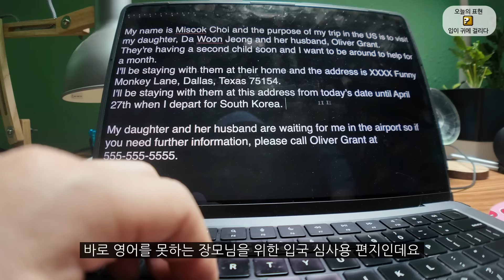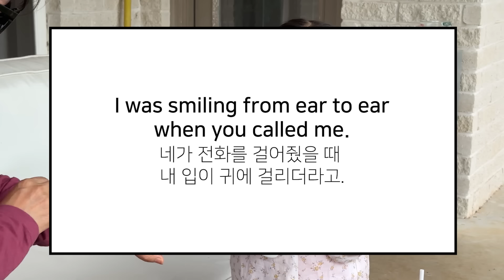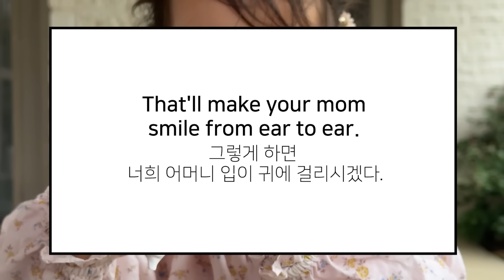※귀여움주의※ 체리네 미국 집에 한국 할머니가 깜짝 방문하셨어요.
[신간] 당도 100퍼센트의 행복]

(신간) 올리버쌤의 미국식아이영어습관365